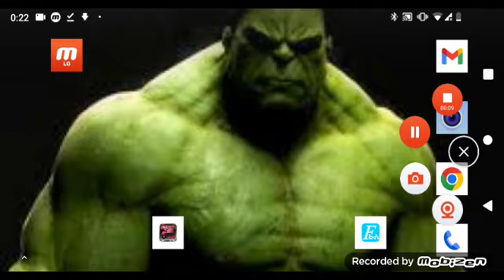galaga (midway set 2) mame4droid HD arcade Gameplay (1/2)